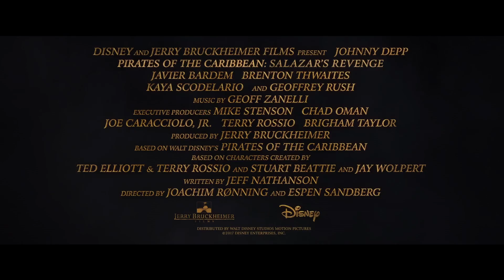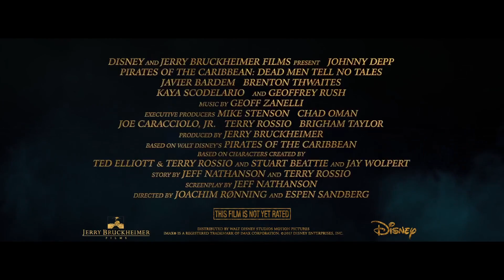PIRATES OF THE CARIBBEAN 5 Behind The Scenes + Trailer 2017 Disney Movie HD YouTube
PIRATES OF THE CARIBBEAN 5, PIRATES OF THE CARIBBEAN 5 Trailer, trailer, movie, film, Dead Men Tell No Tales, making-of